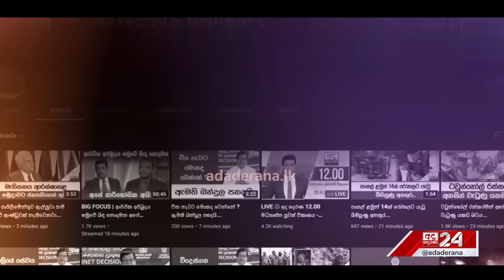මිණිමුතු මෝරාව බේරාගත් මෙහෙයුම...